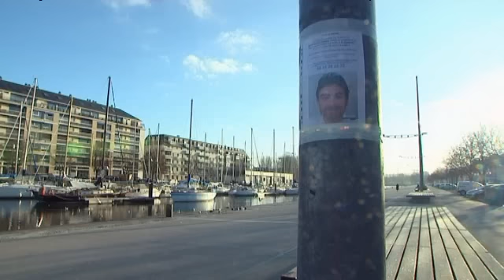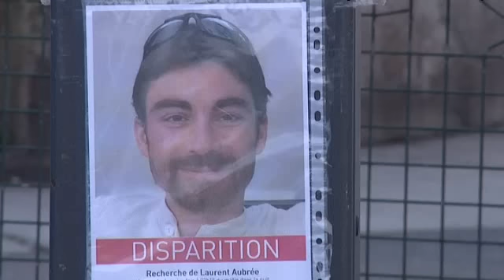Le corps de Laurent Aubrée retrouvé